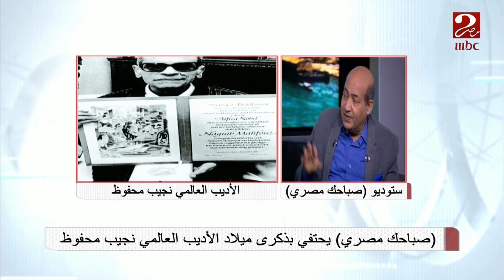صباحك_مصري | الناقد الفني طارق الشناوي: كُتاب كثيرون لم يتخلوا عن جلباب نجيب محفوظ